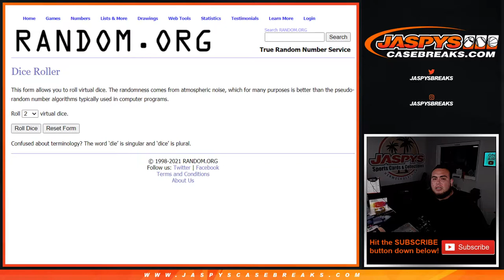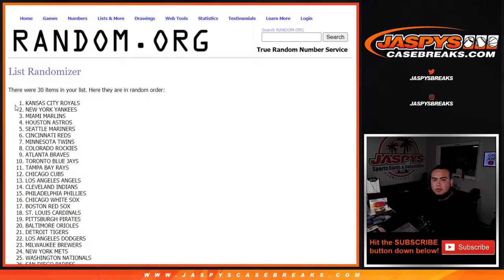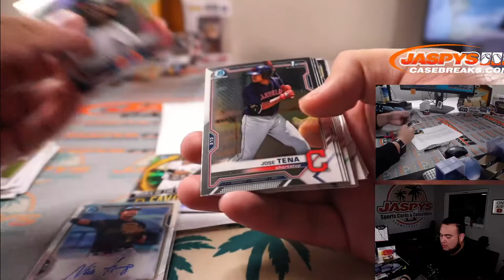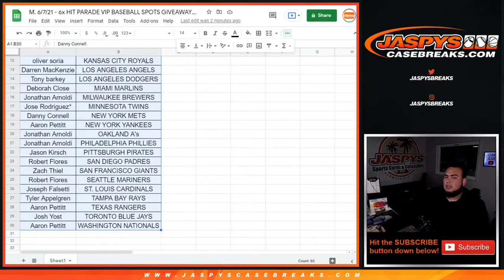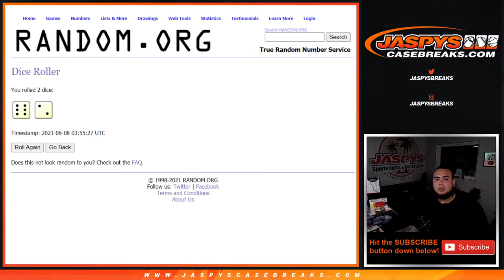M. 6/7/21 - 6x HIT PARADE VIP BASEBALL SPOTS GIVEAWAY! || 2021 Bowman Jumbo Pack #1 *RT*